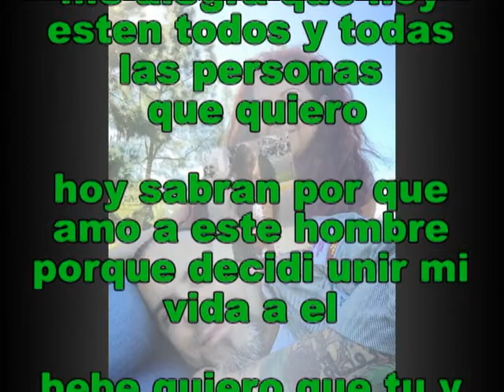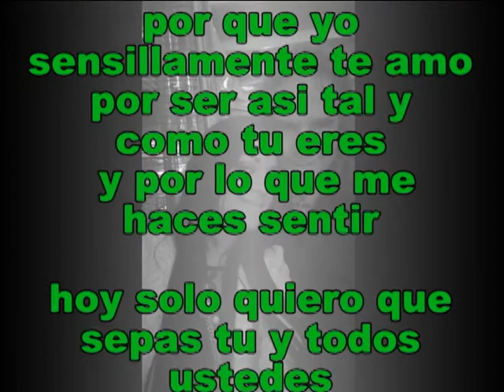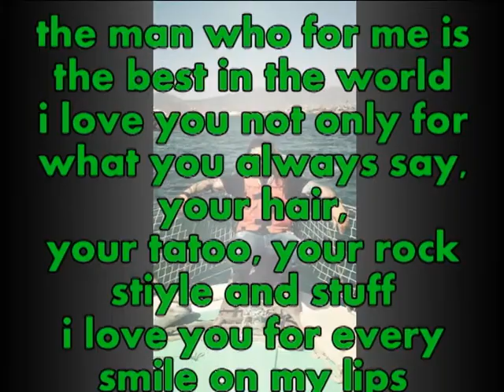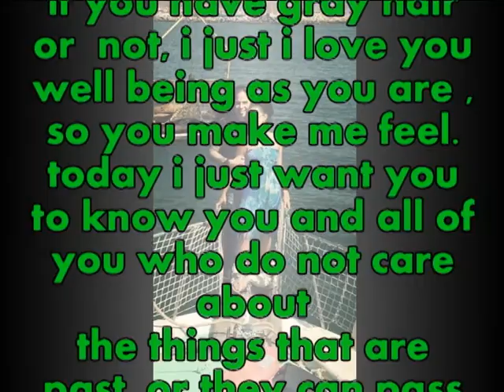VIDEO PARA DJ OSO POOH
DJ OSO POOH TIJUANA BC